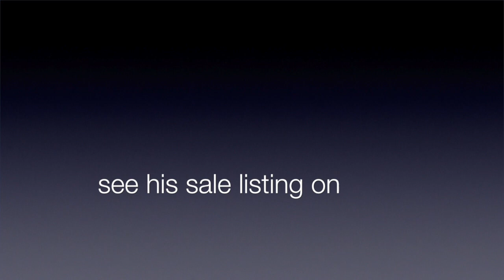Zuls Roy Run 11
This video is about Zuls Roy Run 11